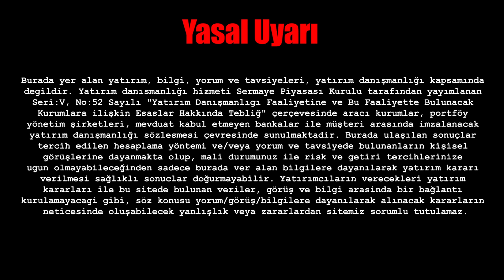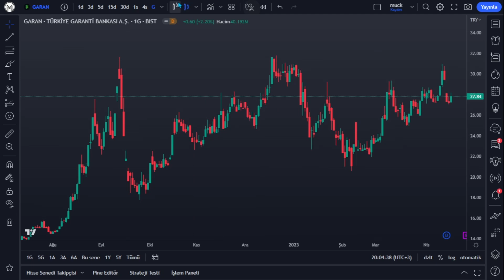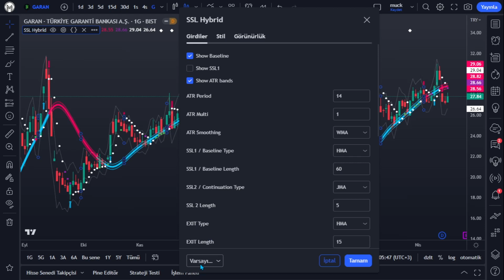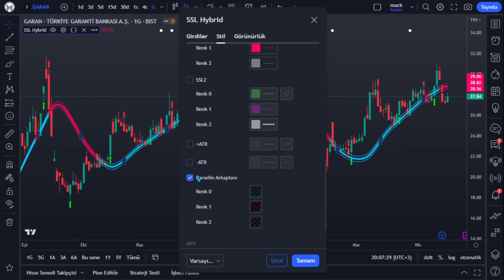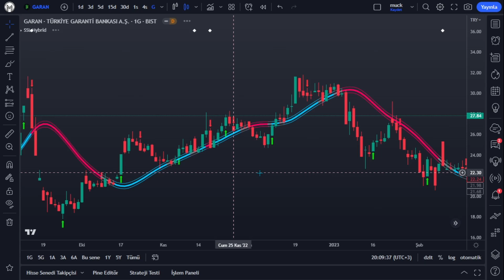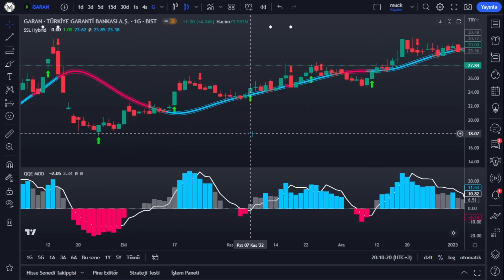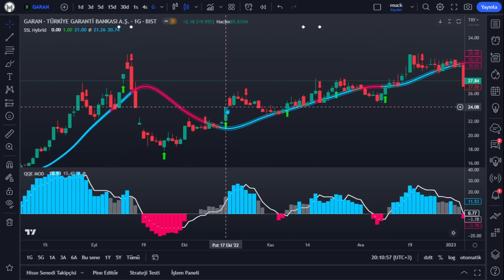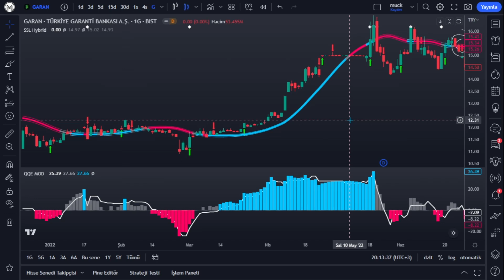EN DOĞRU GİRİŞ VE ÇIKIŞ NOKTALARINI BULAN İNDİKATÖR !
Merhaba arkadaşlar hepiniz hoş geldiniz umarım iyisinizdir. Bugün ki eğitim videomuz da sizlere kısa  orta ve özellikle uzun vadeli periodlar da kullanabileceğiniz çok güzel bir al sat taktiği göstermeye çalıştım. Bu stratejiyi kullanırken nelere dikkat etmemiz gerekiyor, püf noktaları nelerdir hangi indikatörlerden destek alıyoruz sizlere bunları en ince ayrıntısına kadar anlattım. Bu al sat stratejisini kripto paralar da hisse senedin de ve forex de kullanabilirsiniz. Anlattığım eğitim videosun da anlamadığınız yerler olursa aşağıda ki telegram kanalından bana ulaşabilirsiniz bol kazançlar..

EĞİTİM VİDEOSUN DA ANLATTIĞIM HİÇ BİR ŞEY YATIRIM TAVSİYESİ NİTELİĞİNDE DEĞİLDİR!